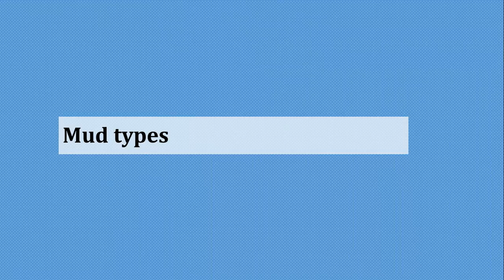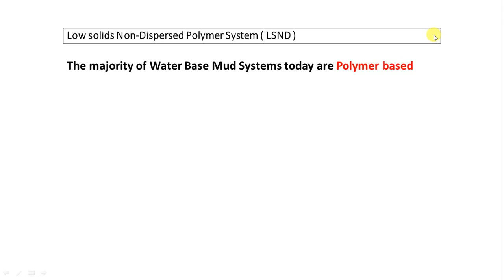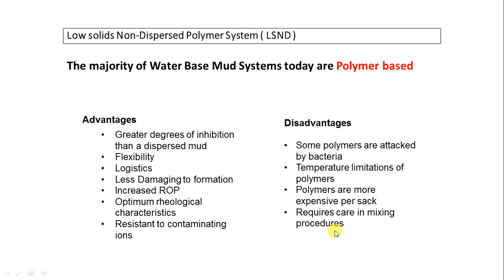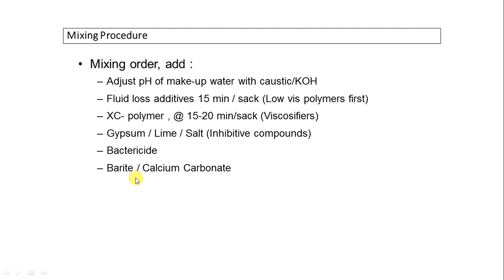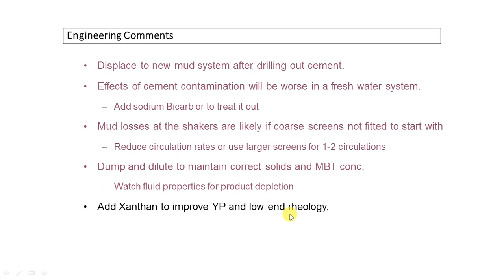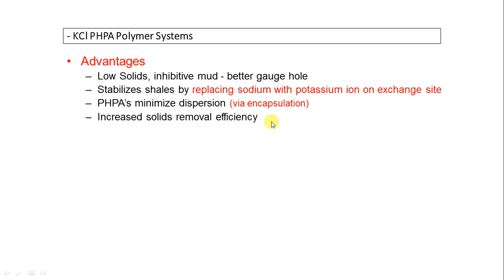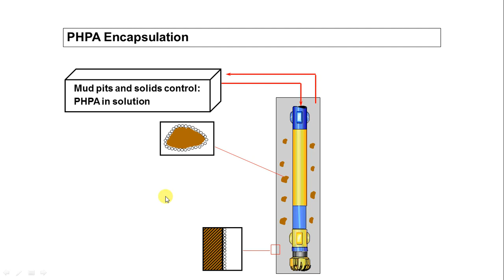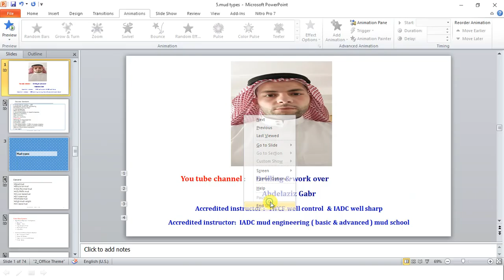13.Types of mud , KCL Polymer mud, PHPA mud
in this video, we discussed the L.S.N.D mud especially KCL Polymer mud and its way to inhibit shale by cation exchange capacity mechanism. we also, discussed the PHPA type of mud and the encapsulation mechanism to inhibit shale from swelling and we discussed the percuations taken for drilling cement.